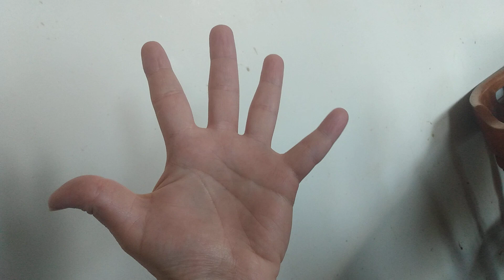My left hand